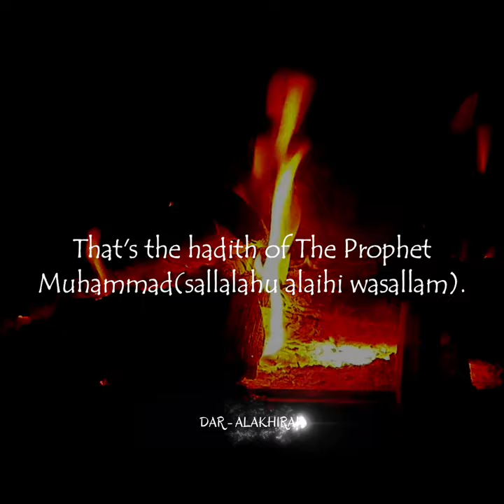Jealousy | Speech by Mufti Menk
Assalamu Alaikum Warahmatullahi Wa Barakathuhu...

This video will act as a reminder to everyone to have indepth knowledge of ISLAM, help us to develop our IMAAN and to attain highest rank in the hereafter...
May The Almighty guide everyone of us to be one among those in PARADISE... In Sha Allah.

Credit: Mufti Menk